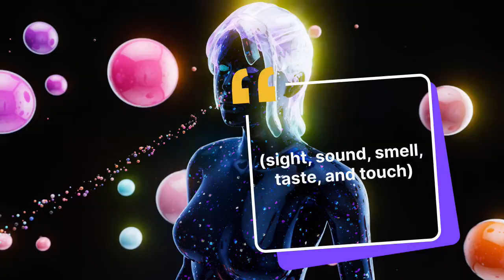Unlocking the Power of Human Senses: How to Enhance Your Awareness and Growth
🚀In this video, we explore the incredible power of the human senses and how they shape our everyday experiences. Learn how to enhance your senses through education, mindfulness, and even through overcoming trauma. By sharpening our awareness of sight, sound, smell, taste, and touch, we can improve our connection with the world and unlock greater potential within ourselves. Whether you’re seeking personal growth or looking to expand your understanding of human capabilities, this video is for you. Let’s discover how to take control of our senses and turn them into superpowers!